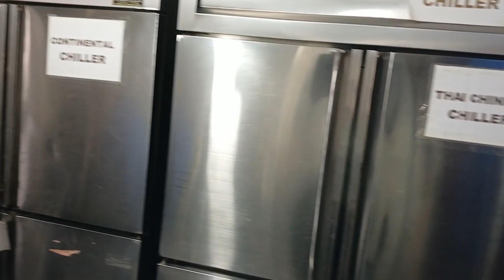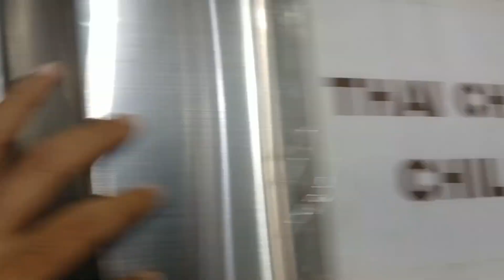অভিযান দেখে তড়িঘড়ি করে ফেলে দিলেন খাবার| ভোক্তা অধিকার | vokta odhikar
অভিযান দেখে তড়িঘড়ি করে ফেলে দিলেন খাবার।